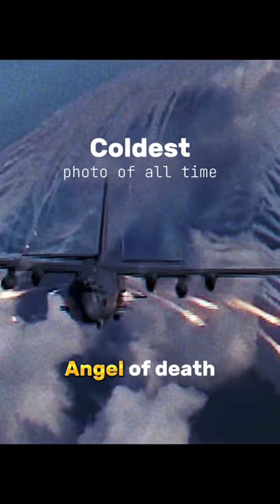Coldest photo of all time 🧊🥶.